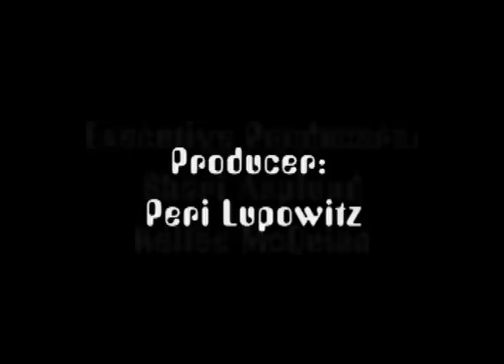S-P-A-C-E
S-P-A-C-E  - Space School Musical